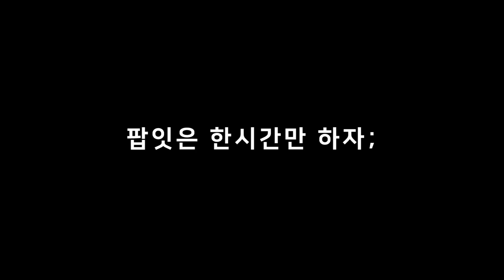가셀로 + 매트의 먹방 파티?! - 프라이데이 나이트 펌킨 만화 (Friday Night Funkin)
편집 : 크로노

1. 빠놀이(등수놀이) X
2. 욕설 X
3. 상대방 까내리기. 기분 상하게 하는 말들 X
4. 친목질 X - ex) 댓글로 서로 대화, 개인정보 및 신상 물어보기 등등